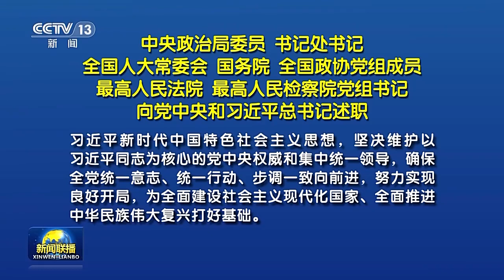中央政治局委员 书记处书记 全国人大常委会 国务院 全国政协党组成员 最高人民法院 最高人民检察院党组书记向党中央和习近平总书记述职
根据党中央有关规定，中央政治局委员、书记处书记，全国人大常委会、国务院、全国政协党组成员，最高人民法院、最高人民检察院党组书记每年向党中央和习近平总书记书面述职。近期，有关同志按规定向党中央和习近平总书记书面述职，习近平认真审阅了述职报告并提出重要要求。

党中央集中统一领导是党的领导的最高原则。有关领导同志每年向党中央和总书记书面述职一次，就增强“四个意识”、坚定“四个自信”、做到“两个维护”、履行全面从严治党责任、贯彻落实党中央决策部署、推进本职工作、廉洁自律情况作出报告，是加强和维护党中央集中统一领导的重要制度安排。

党的十八大以来，党和国家事业取得历史性成就、发生历史性变革，根本原因就在于坚持党的领导不动摇，坚持党中央权威和集中统一领导不动摇。2023年是全面贯彻党的二十大精神的开局之年，必须全面贯彻习近平新时代中国特色社会主义思想，坚决维护以习近平同志为核心的党中央权威和集中统一领导，确保全党统一意志、统一行动、步调一致向前进，努力实现良好开局，为全面建设社会主义现代化国家、全面推进中华民族伟大复兴打好基础。